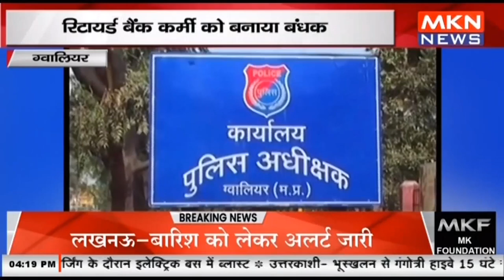ग्वालियर - रिटायर्ड बैंक कर्मी को बनाया बंधक, मामले की जांच में जुटी पुलिस